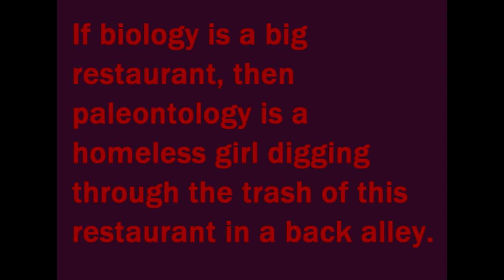Onion of Aliens (part 2)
E.th.ph. continues to analyze the problem of aliens and their possible physical realizations.

Here the issue of particles being perceived as alive is considered in a bit more detail. Also two possible approaches to reality itself are discussed ("atoms" vs. "emptiness" in terms of Democritus), to one of which all the existing fundamental theories might be reduced.

The concept of entropy with applications to life is analyzed.
It is found that E.th.ph.'s simple definition of life (given in the previous video) inherently contains both the Schroedinger type lowering of entropy of an individual organism and the constructivists' observation of increase in entropy at the populational level.

E.th.ph. also emphasizes the necessity to prove that life has appeared at some point at all (before an attempt to find that moment is even made), since such an event seems to contradict the very definition of life. Similarity of this situation with current cosmological hypotheses is discussed.
Possible alien habitats, diversity of alien biospheres and gender diversity in aliens are also briefly mentioned.